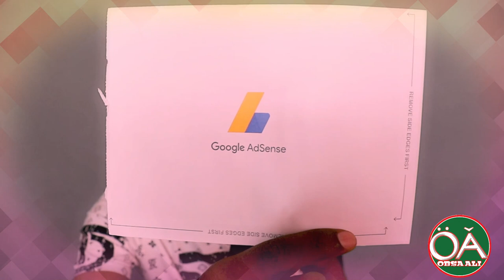Baruumsa YouTube kutaa 1ffaa haala Yuutuub itti baanattan